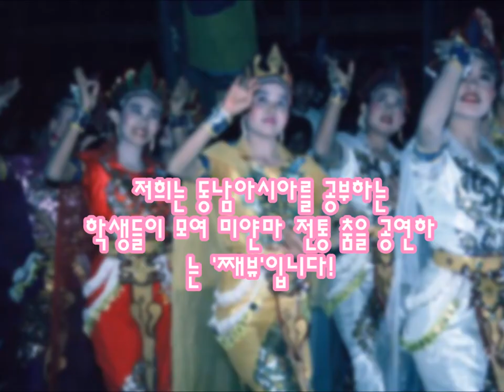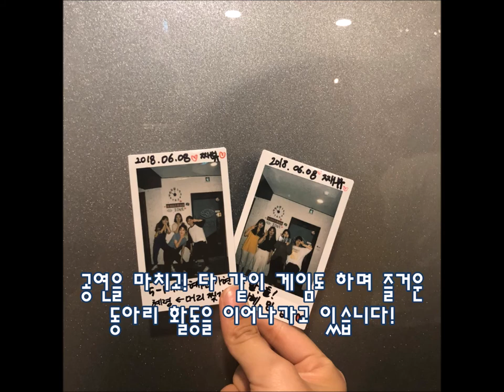[동남아창의인재동아리] 째뷰를 소개합니다.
부산외국어대학교 동남아창의인재사업단
2018학년도 2학기 동남아창의인재동아리 소개
동아리명: 째뷰